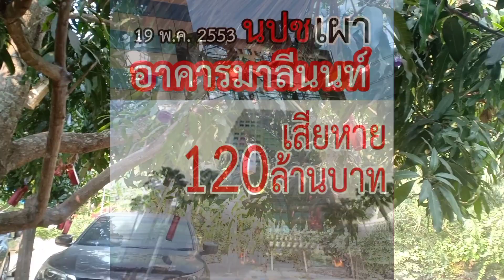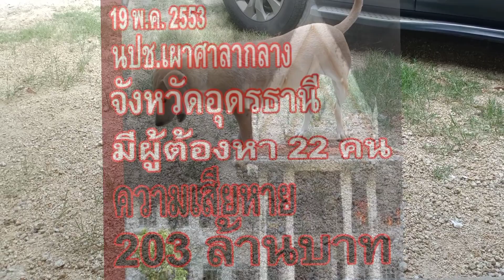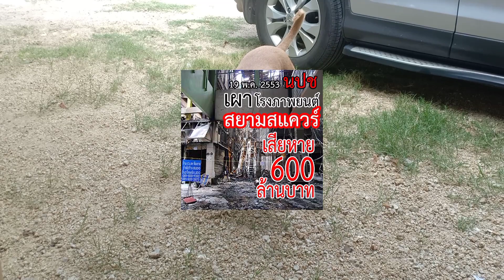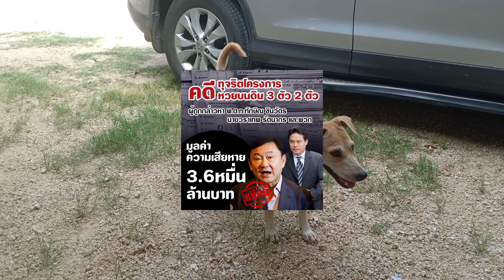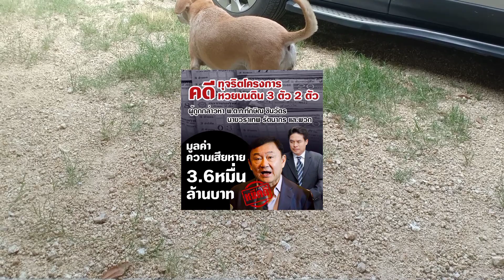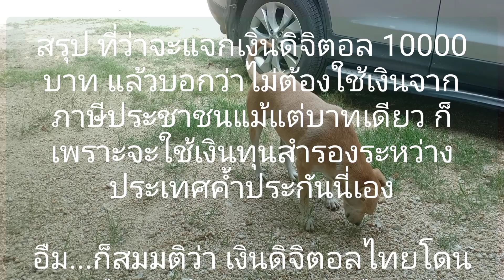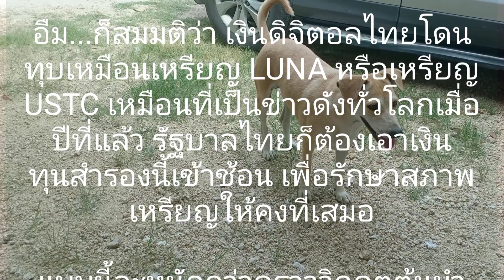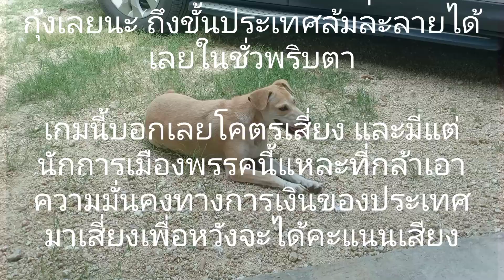หาเสียงอยากเป็นรัฐบาลตัวสั่น...ประชานิยมคือสวัสดิการให้ทุกคน ห้าแสนกว่าล้านอย่าหาเสียงอย่างอื่นนะ55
ประเทศไทยเป็นหนูทดลอง แก้หนี้ วิกฤติต้มยำกุ้งใครลอยตัวค่าเงินบาทจนประเทศเจ็ง...555